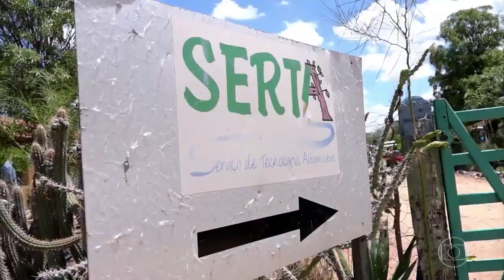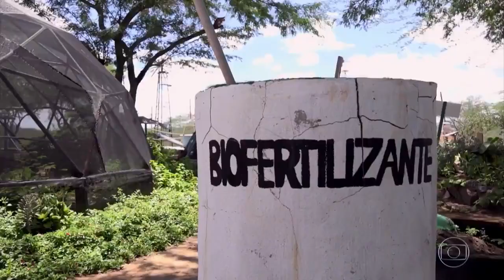Caldeirão do Huck - Especial Inspiração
Programa ESPECIAL INSPIRAÇÃO do Caldeirão do Huck. Foi um importante momento para que pudéssemos divulgar as potencialidades e riquezas do bioma Caatinga.